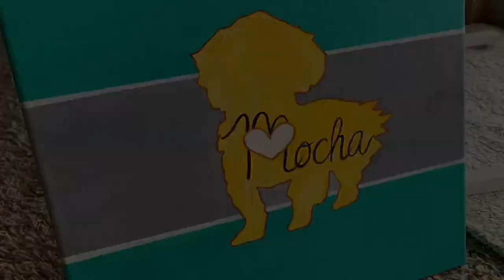For Mocha - PAINT Your Pet - Time Lapse - Painting I ART I by ATL I Portland Oregon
Time lapse video of a painting I created for Mocha the shih tzu. Completed  using acrylic medium.

Custom commission works available.